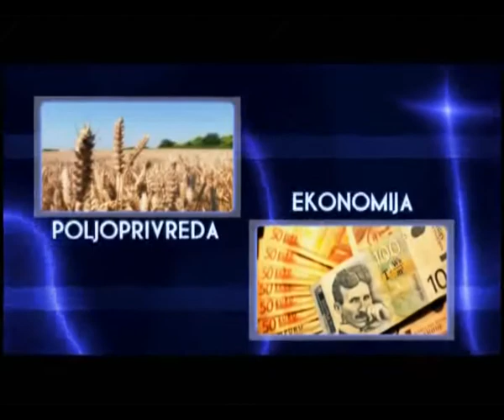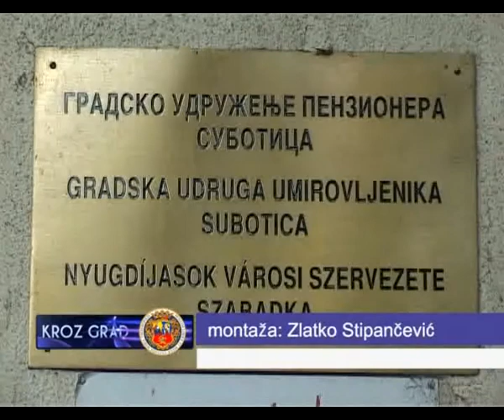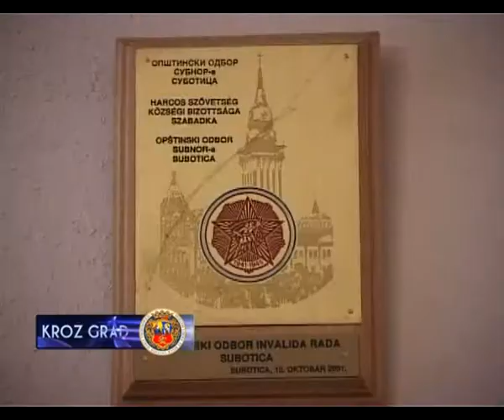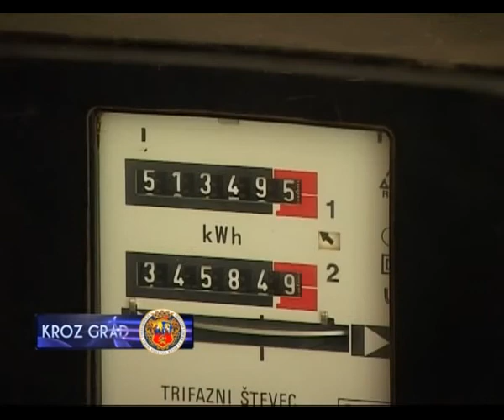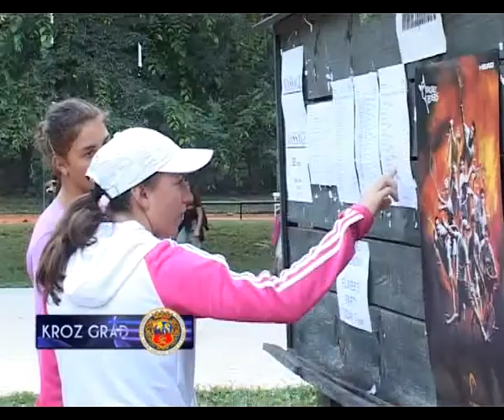Kroz grad 27.07.2011.